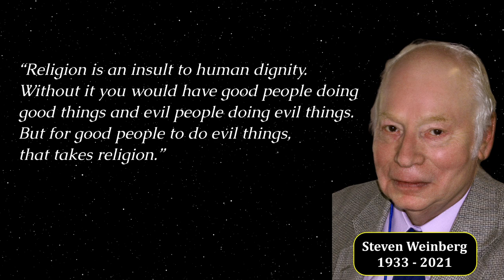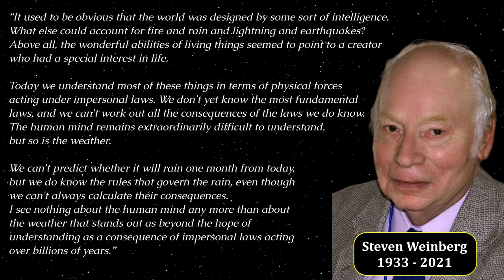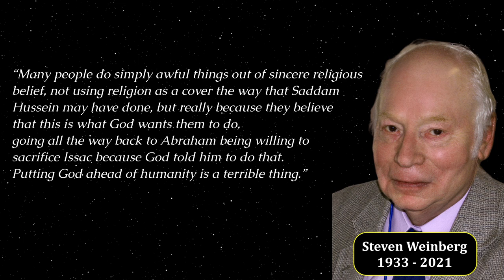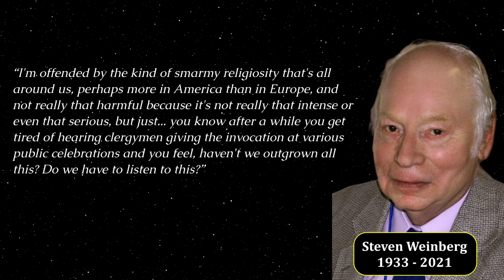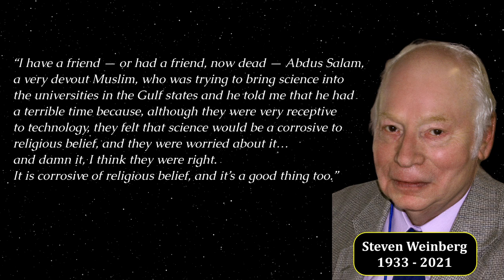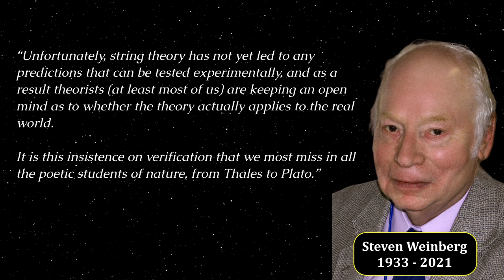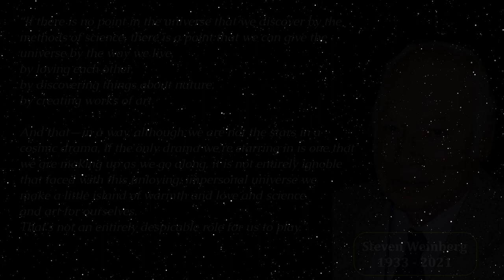Steven Weinberg - Selected Quotes about Religion and Science.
Steven Weinberg (May 3, 1933 – July 23, 2021) was an American theoretical physicist and Nobel laureate in physics for his contributions with Abdus Salam and Sheldon Glashow to the unification of the weak force and electromagnetic interaction between elementary particles.

Enjoy the timeless wisdom :)